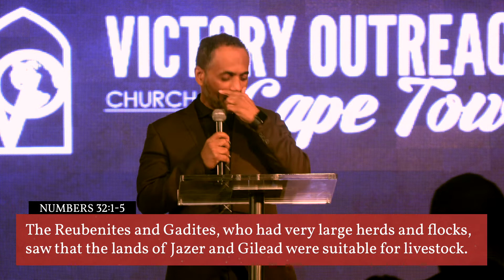Comfortable Outside of Canaan | Pastor Andre Henderson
Sunday Morning Celebration Service 2022

To support this ministry and help us continue to reach people all around the world

 Victory Outreach Cape Town "Reaching the inner cities" est. 2006

Check out Pastor Andre as he is ministering at Victory Outreach Cape Town at our Sunday Morning Celebration Service.